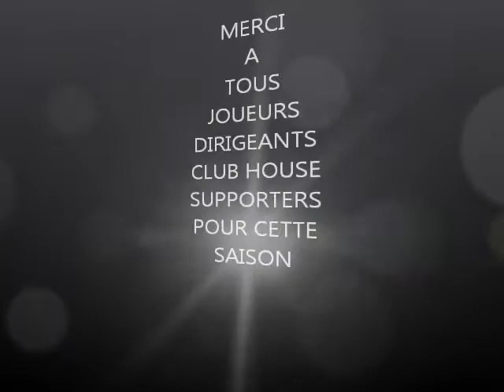CRBB 2012 2013